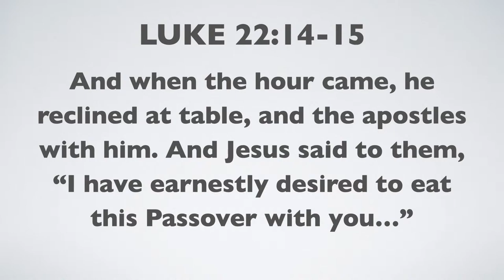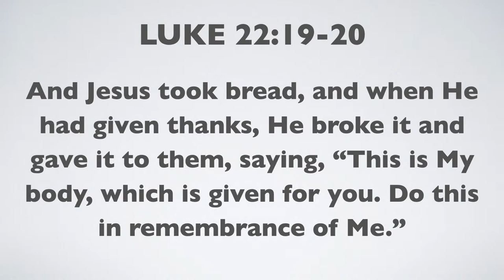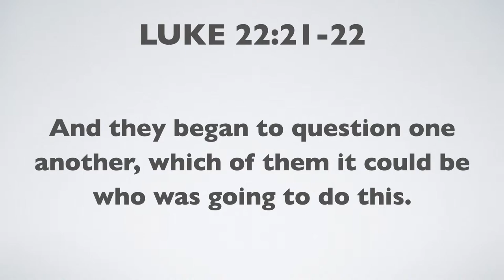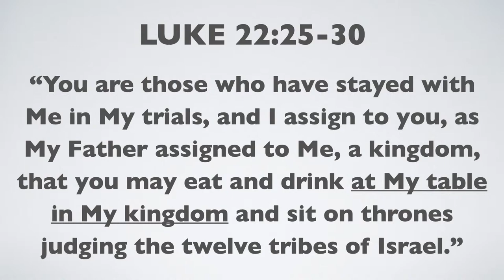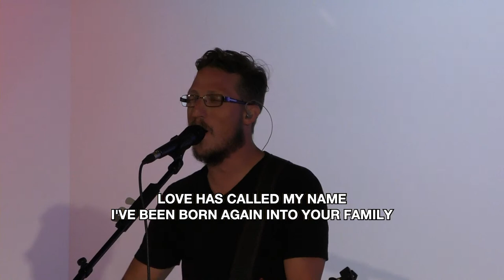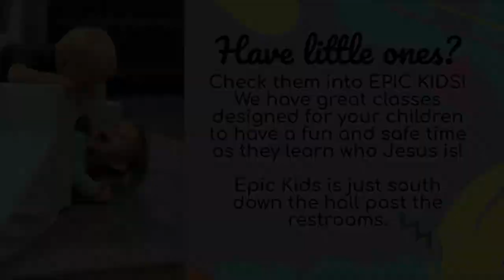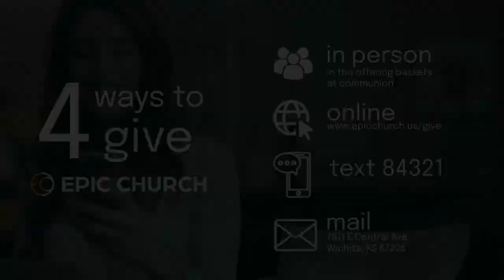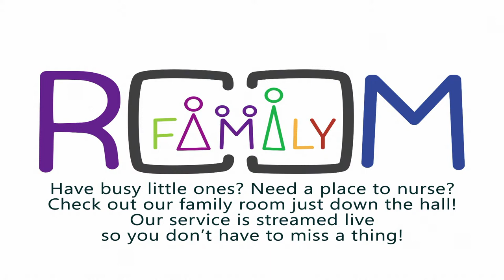The Table - Communion - Sunday July 3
Welcome to Epic!

When we think of Jesus' life we tend to think of His teaching, healing, or amazing work with the broken. We think of His work on the cross and God's power in the resurrection. But what we might miss is Jesus did most of His best work around the Table.

Join us as we work through Luke's gospel and discover how the Table is central to the gospel and our following Jesus.